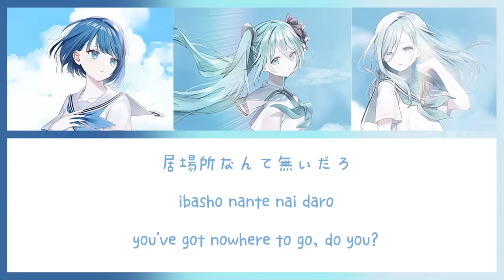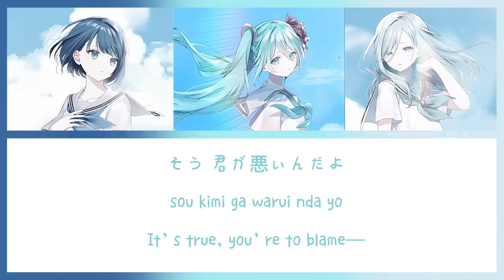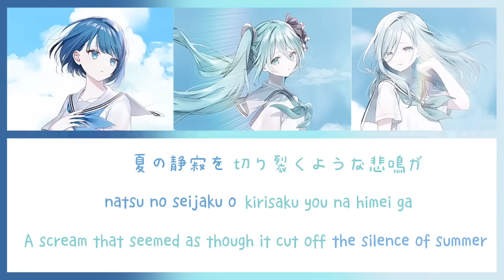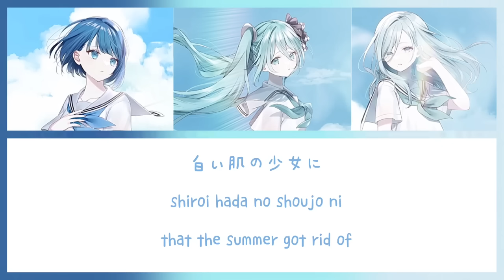[Project Sekai]More More Jump!-Shoujo rei-Lyrics KAN/ROM/ENG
song by MikitoP

Next song~ Fansa - Honeyworks